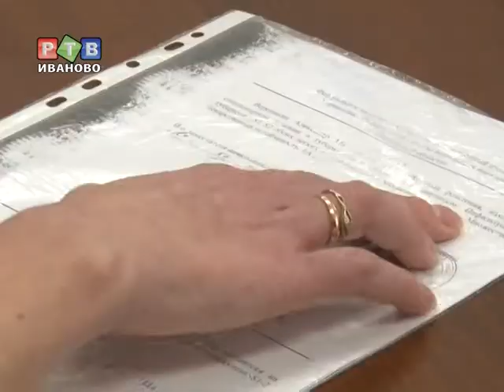О правах заключенных позаботятся